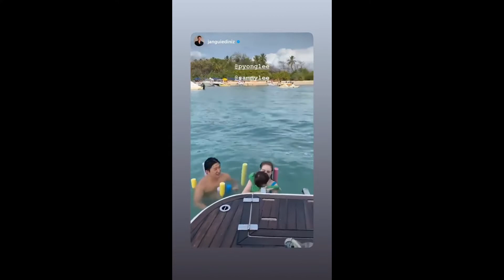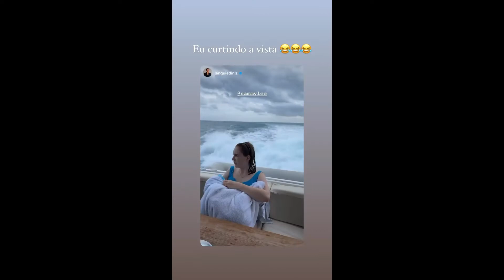STORIES DO PYONG LEE E SUA ESPOSA 09/01/2021